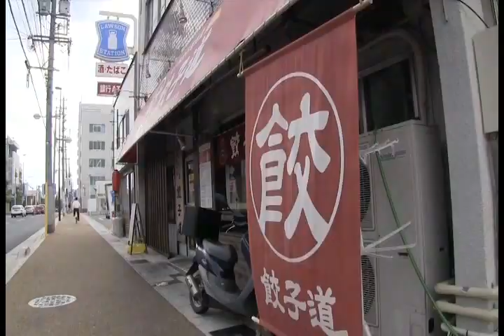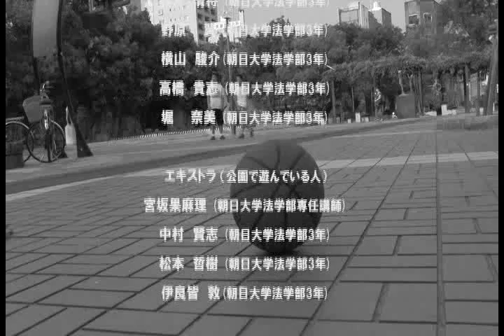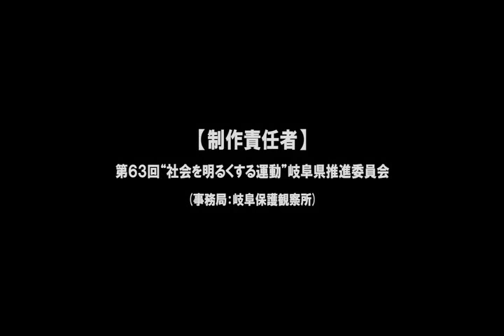「社会を明るくする運動 岐阜県版 広報映画 かっこいいな お兄さん」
第６２回"社会を明るくする運動"作文コンテスト優秀作品を原作として，第６３回"社会を明るくする運動"岐阜県推進委員会が制作した短編映画です。"社会を明るくする運動"作文コンテストの優秀作品を原作とし，思春期の少年の自己成長とそれを支える地域の人々の重要性が小学生の視点から描かれています。原作は，岐阜保護観察所HPにて公開しています。